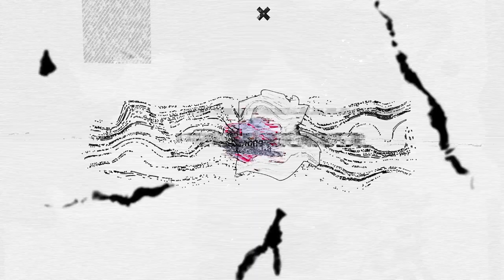+50 Cool Intro Templates for your YouTube Videos | After Effects Templates | Top 50 YouTube Intros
▬▬▬▬▬▬▬▬▬▬  ∂σωηℓσα∂ ℓιηк  ▬▬▬▬▬▬▬▬▬▬▬▬▬